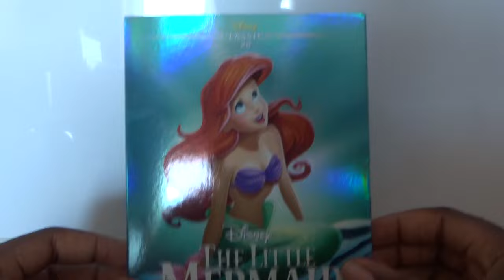The Little Mermaid (UK) DVD Unboxing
Unboxing The Little Mermaid DVD